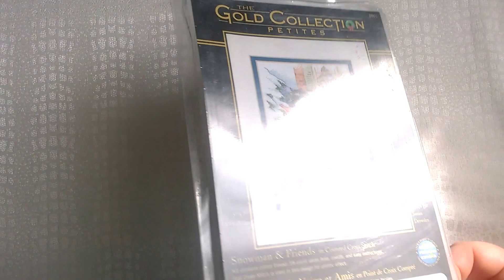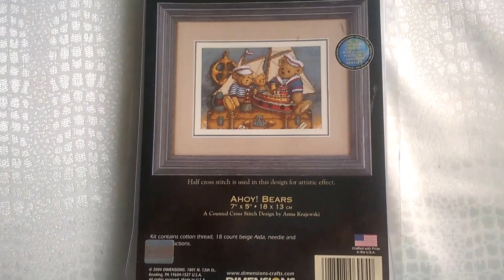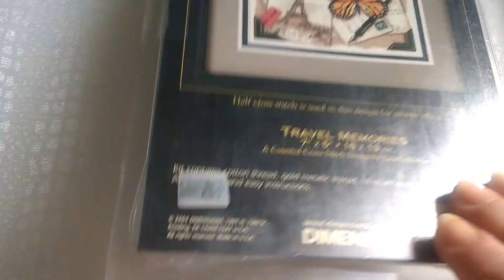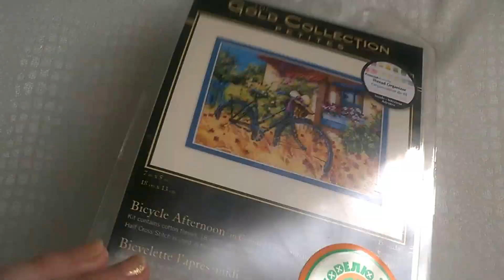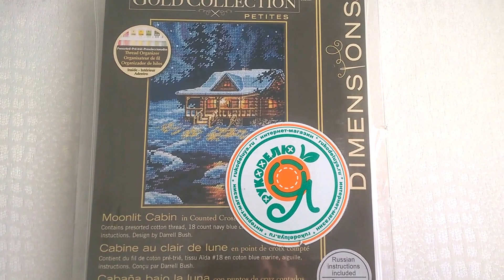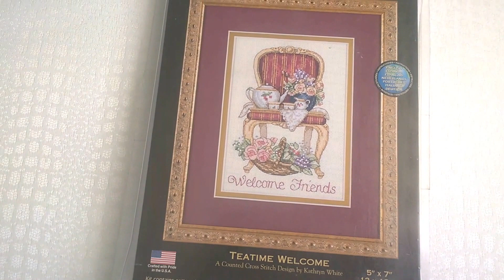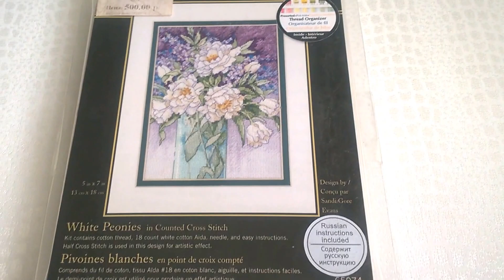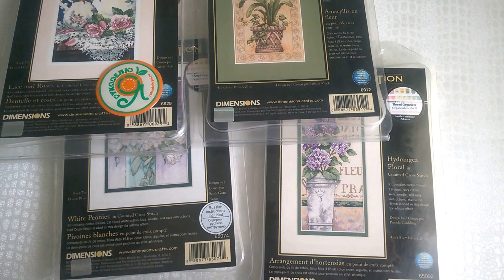Вышивальные запасы. Часть 1. Мини-голды от Dimensions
По многочисленным просьбам показываю свой стратегический запас наборов) Будет много дима и много частей. Запасайтесь попкорном))))